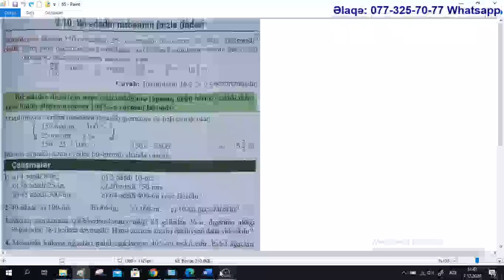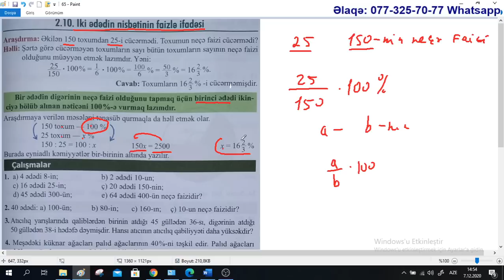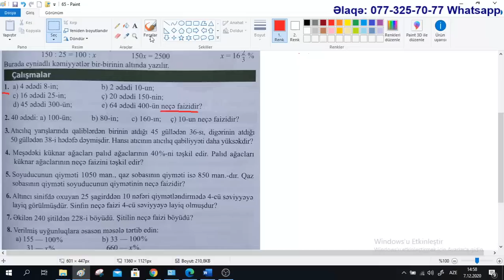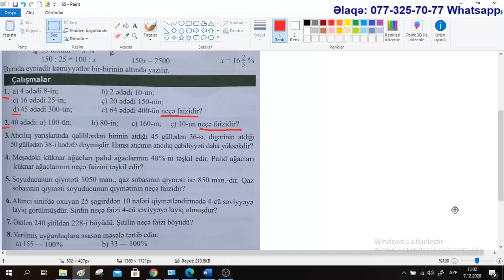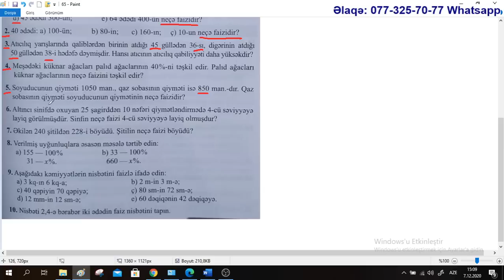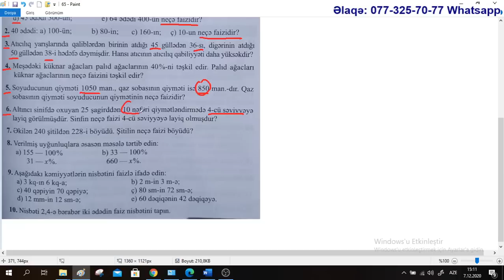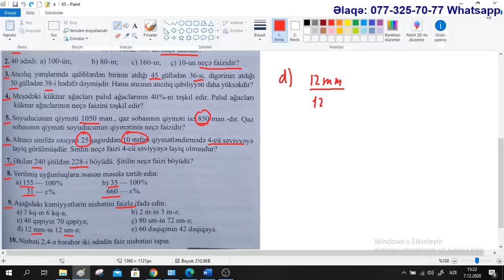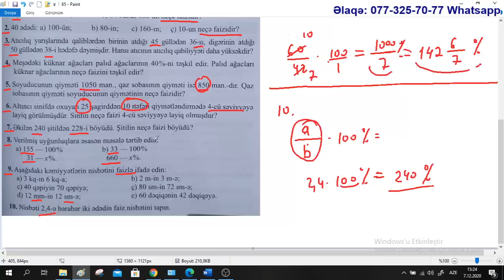Riyaziyyat 6-cı sinif. Səhifə 67. İki ədədin nisbətinin faizlə ifadəsi / Rasim Aliyev